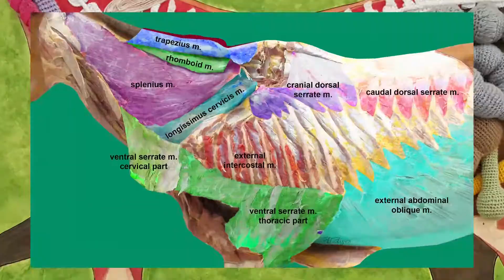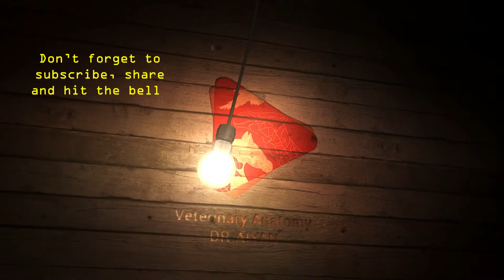Anatomy of the thorax of the dog (respiratory system) part 1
In this video we are going to open the thorax cavity of the dog from the left side and dissect the left lung.
Make sure to watch the next video where we are going to dissect the right lung.
The respiratory system comprises of the nasal cavity, pharynx, larynx, trachea, bronchi and lungs.  Thorax and pleural sacs also from parts of this system.
The Lung
The essential organs of respiration are right and left and each occupies the greater part of the thoracic cavity. They are accurately adapted to the walls of the cavity. Each lung is soft, spongy and highly elastic.

Each lung presents for description two surfaces, two borders, a base and an apex. The costal surface is convex and lies against the lateral wall of the thorax, it presents impressions of the ribs. The mediastinal suiface is less extensive and molded on the mediastinum and its contents. It presents a little in front of its middle, an irregular depression -the hilus of the lung where the root of lung, enter or leave the organ.
The root of the lung is composed of the structures, which enter or leave the lung at the hilus on the mediastinal surface. These are (I) the bronchus; (2) the pulmonary artery: (3) the pulmonary veins; (4) the bronchial artery; (5) the pulmonary nerves and (6) the pulmonary lymph vessels.

Dr. Aiyan